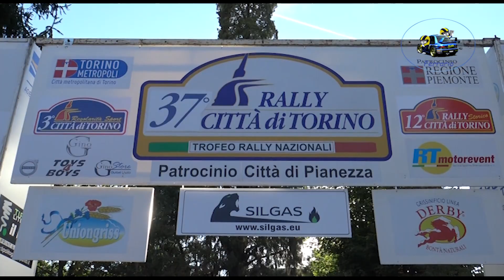37°Rally Città di Torino 2022 CLIP FRADELIZIO-DALDINI by Ferrario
I migliori passaggi esterni dell'equipaggio FRADELIZIO-DALDINI  su Renault Clio S1600 durante il 37°Rally Città di Torino 2022.